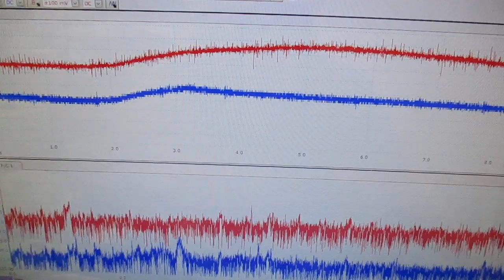メガヘルツの超音波発振制御プローブを利用した実験動画 ultrasonic-labo